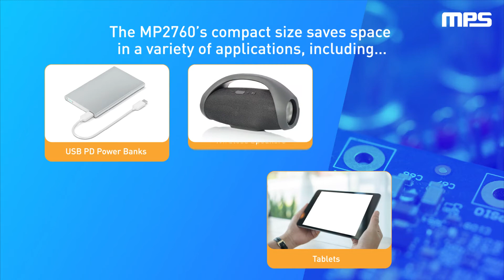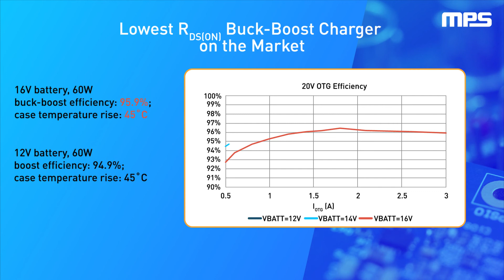MP2760 & MP2651: Compact Buck-Boost Chargers with Integrated FETs for USB PD 3.0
The MP2760 and MP2651 are 5V to 21V, 6A, integrated FET buck-boost chargers capable of supporting 1 to 4 cells in series. As the lowest RDS(ON) integrated FET buck-boost chargers on the market, offering excellent thermals for fast charging applications. They provide full dual-role USB PD 3.0 support, and their compact size saves space in a variety of multi-cell applications, including tablets, USB PD power banks, wireless speakers, pro cameras, and massage guns.
Features:
- Available in a compact TQFN-30 (4mmx5mm) package
- Integrated switching FETs enable a size 2x smaller than discrete solutions
- I2C-configurable charging parameters for 1 to 4 series cell applications
- Bidirectional powertrain up to 21V, compliant with dual-role USB Power Delivery 3.0
- The MP2760 adds an external N-channel battery MOSFET, which enables NVDC power path management and features a separate system voltage output for instant-on if the device’s battery is depleted

- Technical questions? Get answers in 24 hours by MPS Engineers